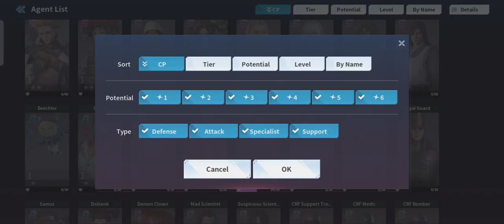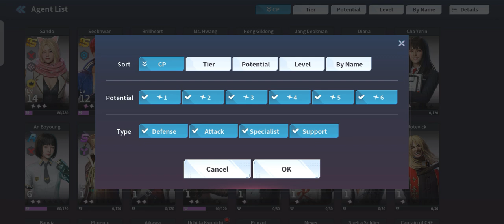Super String First Look ! New Gatcha Turn Based game !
Hello guys,

Come and take a look at this new gatcha turn base game, let me know in the comments if you find the game interesting too :). and i might be inspired to do some videos and guides as well in the future.